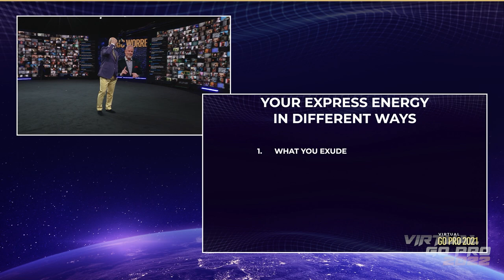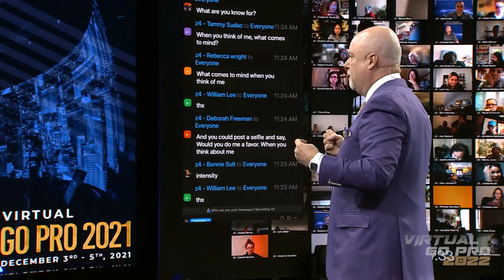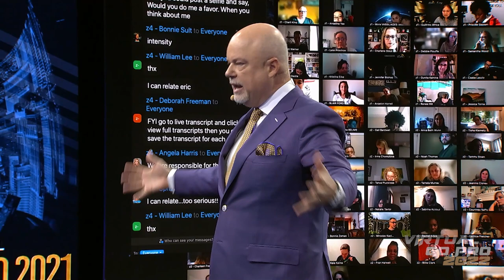Do you brighten or dim the room?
Do you need to show up? Then watch how to brighten the room as soon you get in.